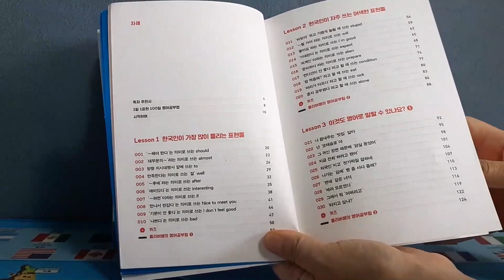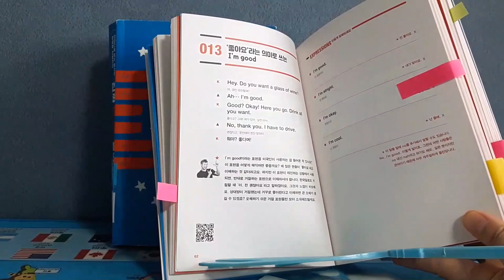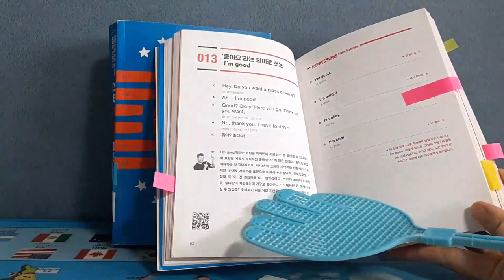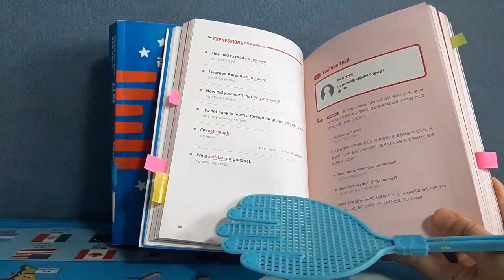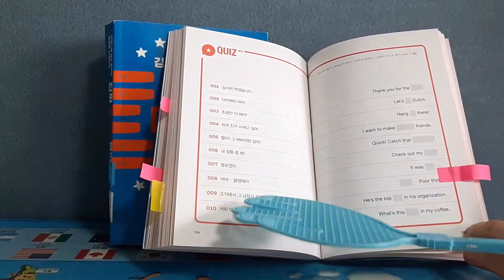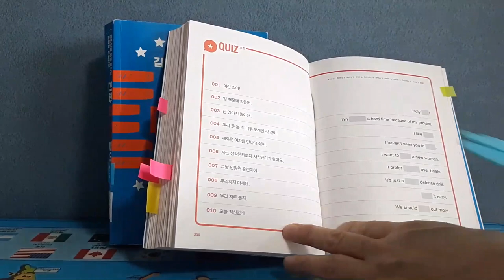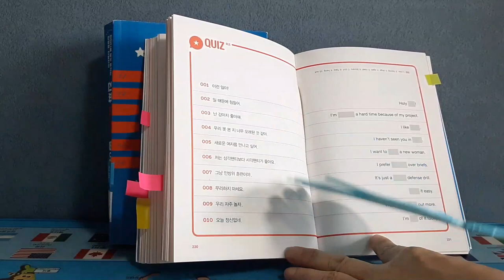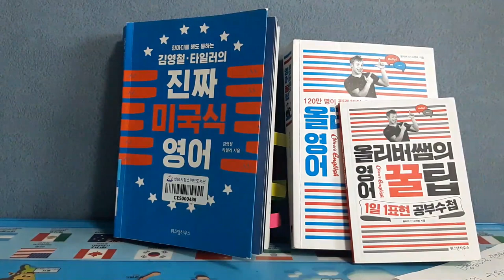[영어회화] 올리버쌤과 타일러쌤의 책소개(2)- 영어꿀팁로 틀리기 쉬운 한국식 영어회화공부 재미있게 해보세요!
한국어를 유창하게 하시는 미국인의 진짜 미국식영어는 무엇일까요? 문화의 차이로  native가 아니면 틀리기 쉬운 우리식 영어는 무엇인지 알고보면 참 재미있어요.

1편은 두책의 다른듯 같은 점 비교
2편은 올리버샘 영어꿀팁 책 간단 소개
3편은 김영철, 타일러의 진짜 미국식영어책 간편 소개
계속 이어서 보세요!
(올리버vs타일러 책소개 간단비교)